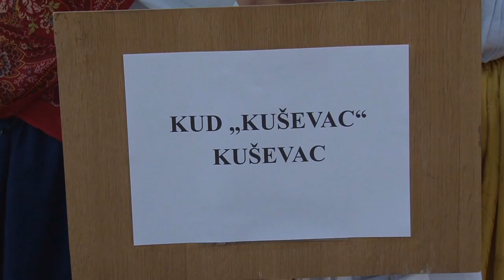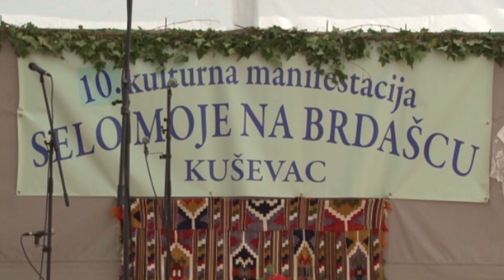10. Manifestacija „Selo moje na brdašcu“ (1.dan) - Kuševac 2017.